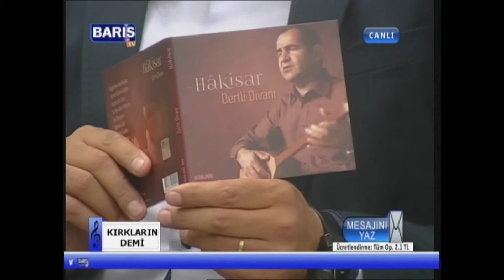Dertli Divani Ali Rıza Erdoğan Nilüfer Sarıtaş